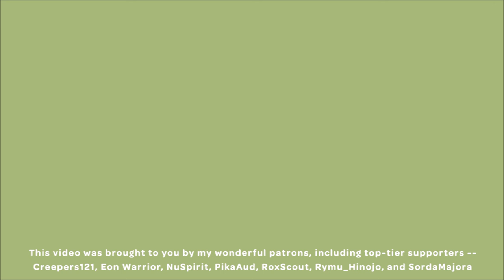embark - hyquo (entry for Austin Wintory's 2023 contest) 【ORIGINAL】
This is an entry for a song contest hosted by composer Austin Wintory, the details of which can be found

'embark' is an inquisitive and adventurous vgm-style theme following the first steps of a hero's journey. It starts with an ostinato bell figure (using the notes set by the contest challenge, in sequence) on top of a warm acoustic guitar, outlining a bright Ab lydian sound. A flute plays on its lonesome. As the track goes on, more parts come in to support the flute. The tonality and rhythm also evolve to signify curiosity, hesitance, and excitement, ramping up in energy while maintaining lightness. This track represents hope in new beginnings.

I didn't go super crazy with interpreting the prompt and I think that keeps in line with my general approach to music. Although I did use the notes from the prompt for first half of the piece, I adapted it further to fit the different sections as they changed throughout the track. I mostly let the melodies and emotion speak in this piece which explains the multiple time and key changes. I did keep it mostly simple outside of that but I love a good key change especially when I have to find a way back to the home key. Anyways, this was really fun to write, and all the best to everyone else participating in the contest!